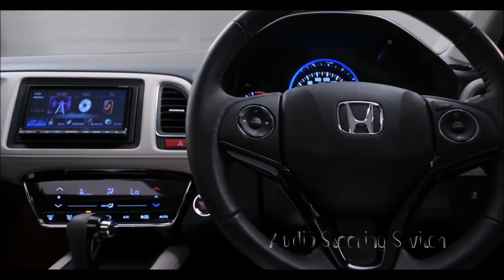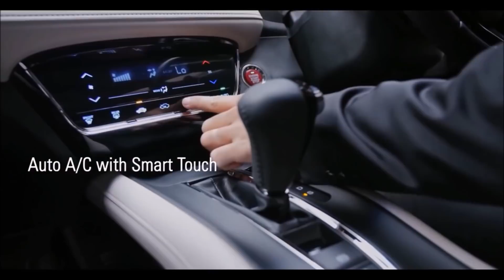2018 Honda HR-V EX-L Navi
Honda HR-V EX-L Navi it officially became the successor to the old generation at once into a mass production version of the Honda. Targeting the Low-end segment of the Sports Utility Vehicle or SUV Low, Honda HR-V EX-L Navi placed one level under the other Honda's flagship SUV, the Honda CR-V has been more used to be released in the market.